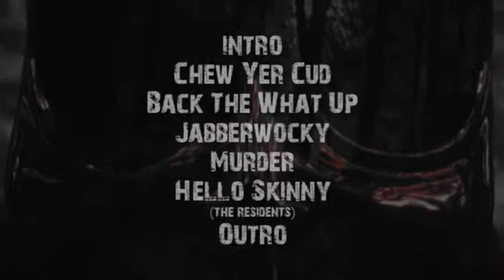The Hidden Tracks: Live at Gongfest 2010